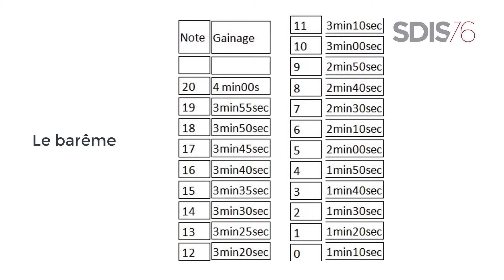Épreuve de gainage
Test de la résistance musculaire de la ceinture dorso-abdominale